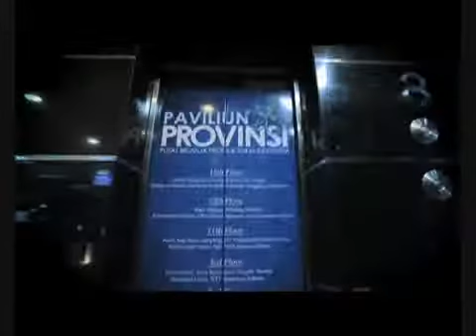UKM GALLERY SMESCO INDONESIA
Terdapat berbagai macam produk unggulan seluruh Indonesia